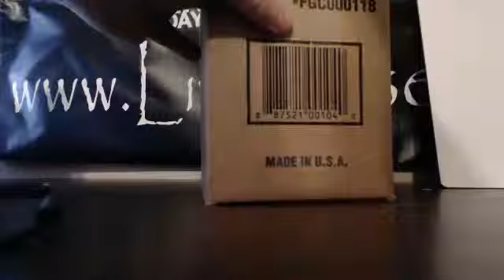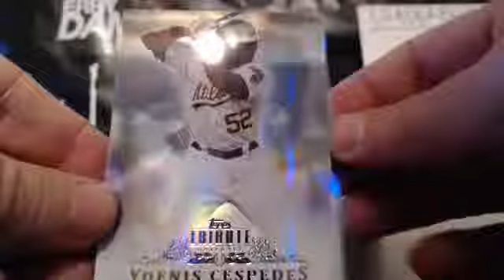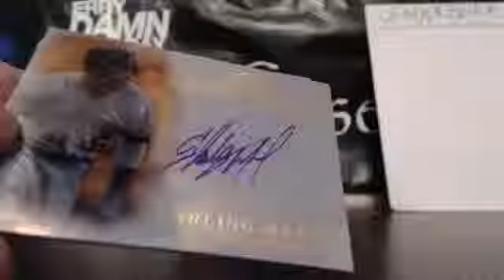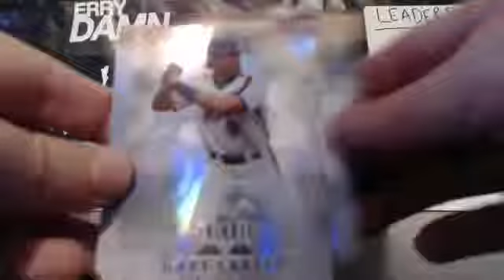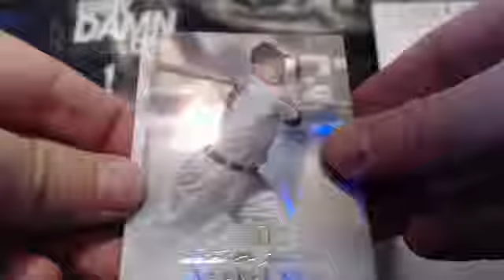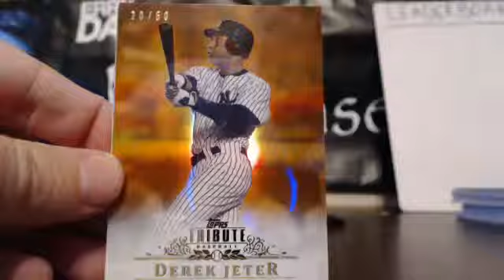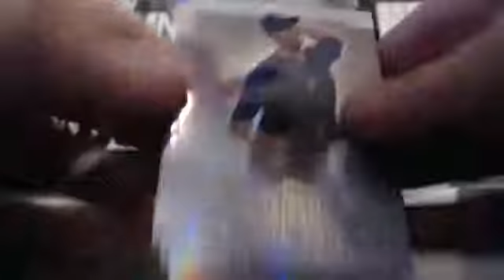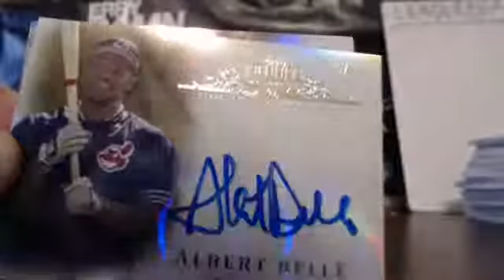TRIBUTE #20 sickkkkkkk 1-22-14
TRIBUTE #20 sickkkkkkk 1-22-14. Make sure to check out the video and join in a break For the set checklist and other product information visit